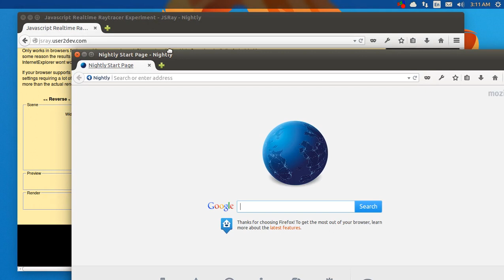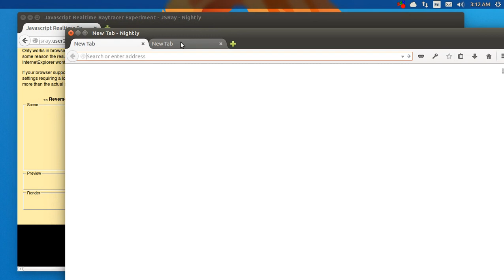Multiprocess Firefox Electrolysis [e10s]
Multiprocess Firefox Electrolysis [e10s] demo in Ubuntu 14.04 linux

The goal of the project is to run web content in a separate process from Firefox itself. The two major advantages of this model are security and performance. Security would improve because the content processes could be sandboxed (although sandboxing the content processes is a separate project from Electrolysis). Performance would improve because the browser UI would not be affected by poor performance of content code (be it layout or JavaScript). Also, content processes could be isolated from each other, which would have similar security and performance benefits.